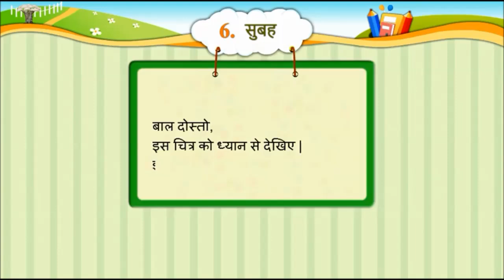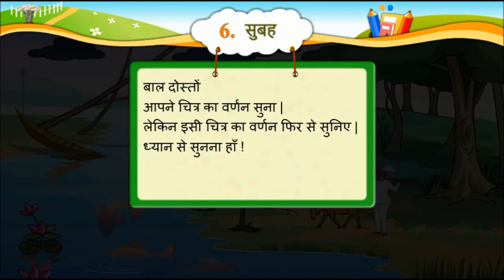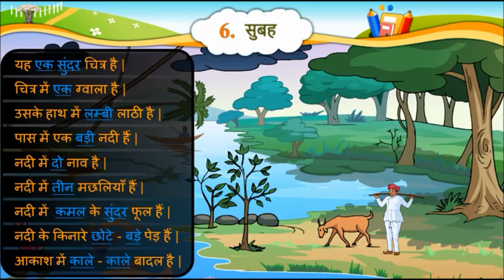HINDI Std- 6 Sem- 1 Chapter- 6 सुबह, 6- Subah,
HINDI (FIRST SEMESTER)

Std - 6
Chapter- 6 सुबह, 6- Subah,